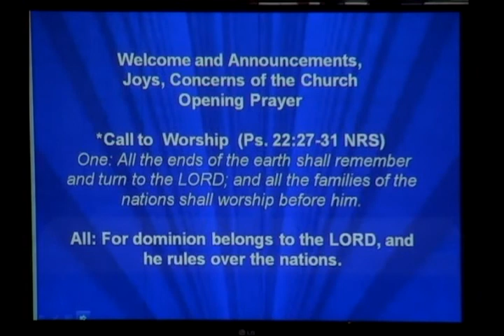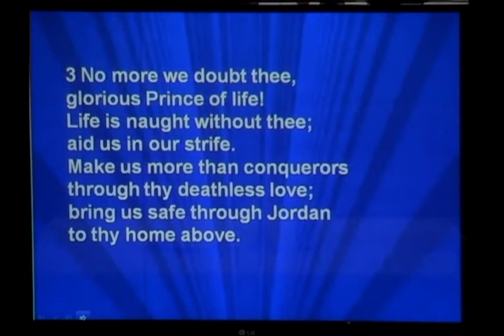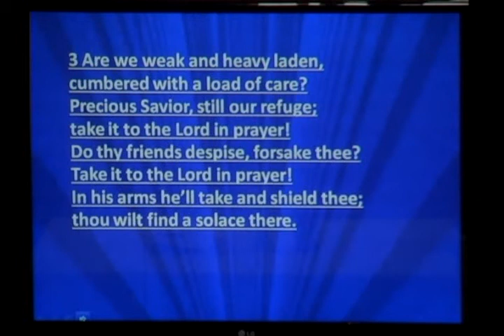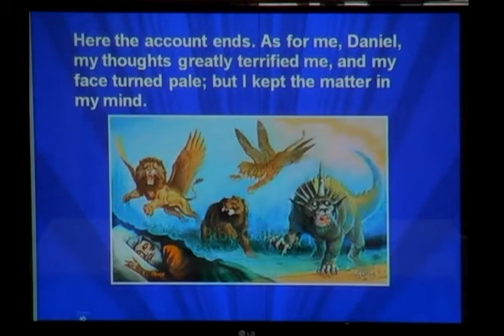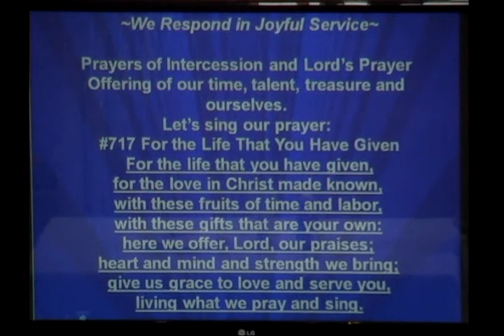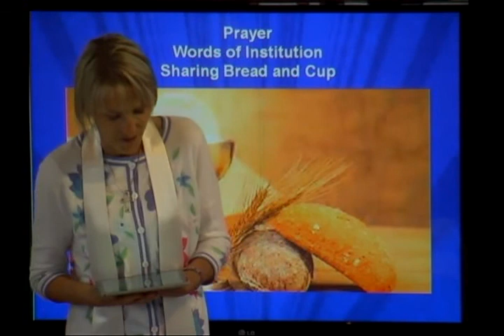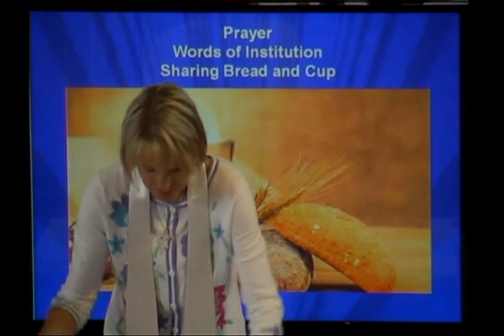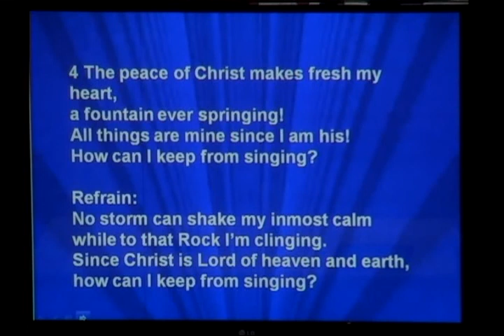Summer Sermon Series on Daniel: Dominion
Sunday Worship and Communion Service
 11am - July 18, 2021
Pastor Karen Miller Greenawalt